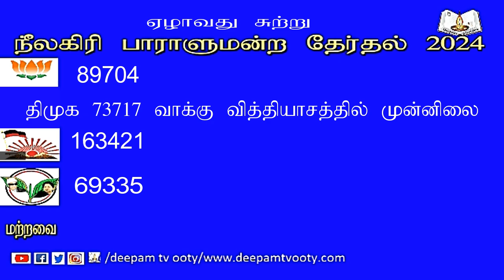நீலகிரி மாவட்டம் மக்களவை தேர்தல் ஏழாவது சுற்று நிலவரம் 73717வாக்குகள் வித்தியாசத்தில் திமுக முதலிடம்